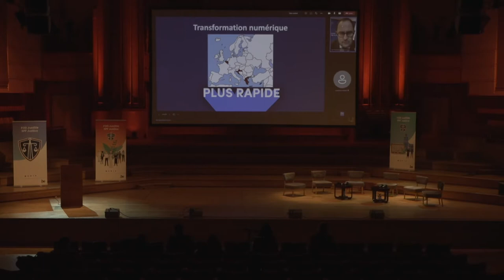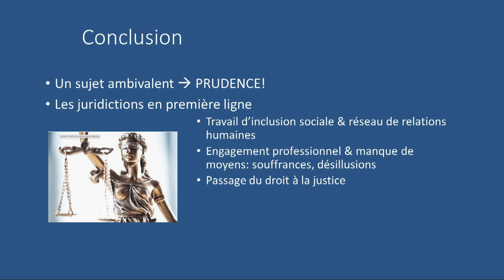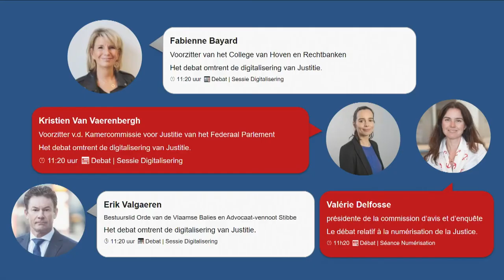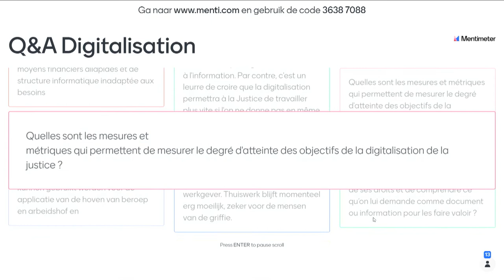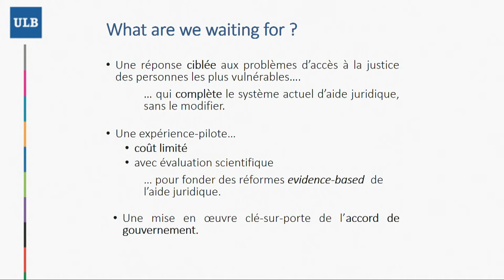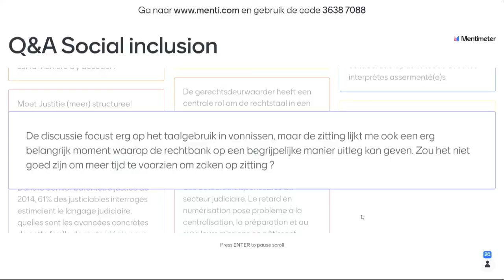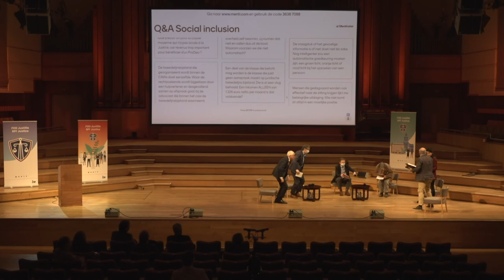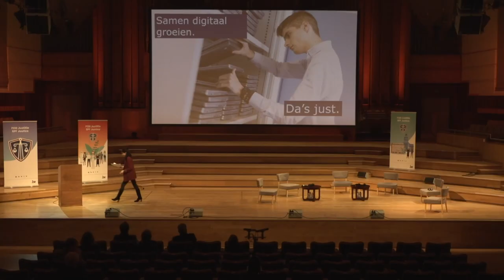Colloque: Vers une justice numérique et inclusive pour tous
Le mardi 30 novembre, le SPF Justice a organisé le colloque : Vers une justice numérique et inclusive pour tous.
Lors de cet événement, des experts se sont réunis dans le bâtiment Flagey pour discuter de la numérisation et de l'inclusion sociale, et de la manière dont la justice joue un rôle dans ce domaine. L'événement avait lieu en présence du Ministre fédéral de la Justice Vincent Van Quickenborne, et du Commissaire européen à la Justice, Didier Reynders.

00:00 Début du colloque

00:07 Ouverture & mot de bienvenue
Jean-Paul Janssens, Président du Comité de direction du SPF Justice.

11:35 Comment la numérisation rendra la justice plus rapide, plus humaine et plus ferme
Vincent Van Quickenborne, Vice-premier ministre et Ministre de la Justice et de la Mer du Nord.

46:20 La Numérisation et l’Accès à la Justice, principes et défis
Christophe Dubois, Professeur d’université à Liège.

1:08:34 E-Inclusion – L’importance d’une politique (gouvernementale) numérique inclusive
Ilse Mariën, Chercheur postdoctoral à imec-SMIT Vrije Universiteit Brussel,
Conseiller politique au Cabinet du ministre flamand Bart Somers, Inclusion numérique.

1:37:24 Session Numérisation: Q&A Vidéo-débat
L’accès à la justice dans un environnement numérique à partir d’expériences de citoyens et du terrain, un débat entre les technocrates et l’approche pratique du terrain.
Vanessa de Francquen, Présidente du Conseil supérieur de la Justice,
Fabienne Bayard, Présidente du Collège des Cours et tribunaux,
Erik Valgaeren, Ordre du barreau flamand, Membre du CA d’OVB & avocat Stibbe,
Kristien Van Vaerenbergh, Présidente de la Commission parlementaire de la Justice, Parlement fédéral.

2:47:28 La pauvreté et l’accès à la Justice dans notre société
Alexandre Lesiw, Président SPP Intégration sociale.

3:05:56 Réformer l’accès à la justice pour lutter contre la pauvreté : ce que dit la recherche » ?
Elise Dermine, Professeure à la Faculté de droit et de criminologie de l’ULB
et Chercheuse au Centre de droit public et social.

3:32:10 Session Inclusion sociale: Débat sur l’accès social à la Justice et l’aide juridique
Expériences de terrain pour identifier les lacunes et les obstacles à la réalisation d’un système de justice pour tous. La justice
numérique, un moyen et non une fin pour rendre la justice accessible à tous ?
Bart Willocx, Président du Tribunal de Première instance d’Anvers, Membre du Collège des Cours et tribunaux : Projet ‘initiative d’Anvers’,
Christine Mahy, Secrétaire Générale du Réseau Wallon de Lutte contre la Pauvreté, Docteur honoris Uliège,
Steven Gibens, cofondateur Helder Recht, Enseignant et chercheur au Collège universitaire KDG d’Anvers,
Jean-Marc Picard, Avocat au barreau de Bruxelles, ancien administrateur d’Avocats.be en charge de l’accès à la justice.

5:05:55 L’importance de digitalisation et l’accès à la justice
Didier Reynders, Commissaire européen de la Justice.

5:31:24 Conclusions du débat, ‘Lessons learned’ et aperçu du champ d’action du SPF Justice
Daniel Flore, Directeur-Général Législation, Libertés et Droits fondamentaux du SPF Justice.